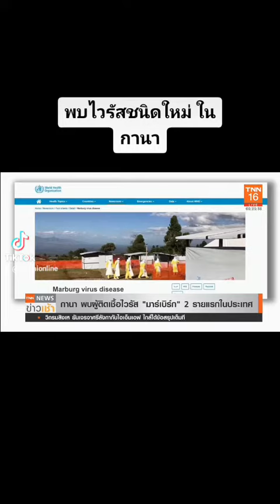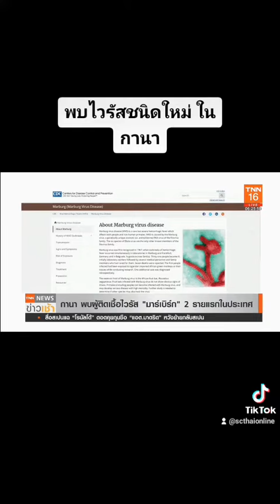ไวรัสชนิดใหม่ กานา องค์การอนามัยโลก สาธารณสุข fypシ fyp เปิดการมองเห็นที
‎@sc channel